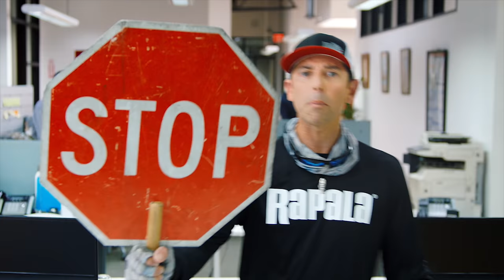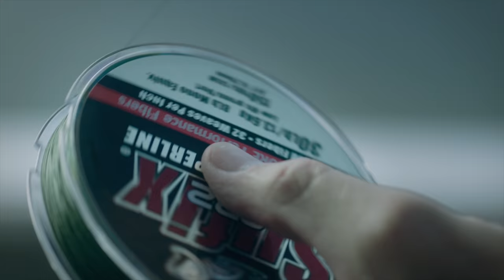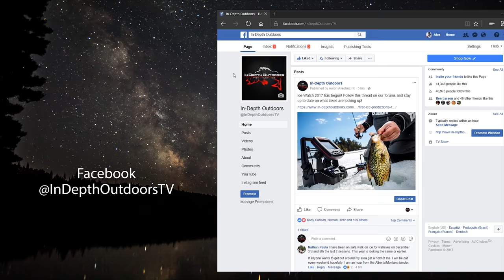Leech Lake Walleyes - In-Depth Outdoors TV, Season 12 Episode 23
James Holst and Pat McSharry head to Leech Lake in Walker, MN to chase walleyes on the opening week of Minnesota's walleye season.